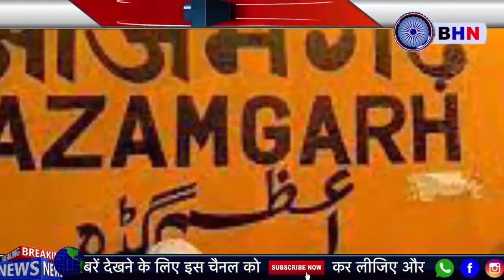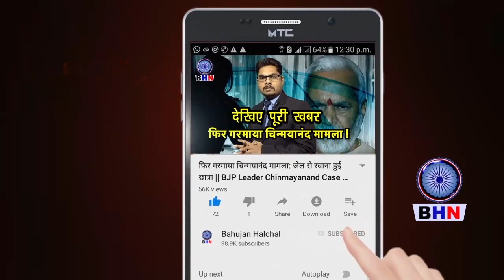मनुवादियों ने बाबा साहब की प्रतिमा तोड़ी, बहुजनों में फैला आक्रोश | मनुवादियों में फैली दहशत